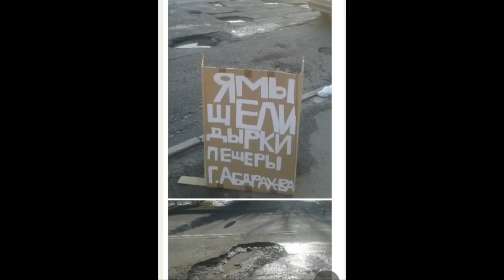В Шымкенте начался массовый ямочный ремонт на дорогах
В Шымкенте начался массовый ямочный ремонт на дорогах. Дорожные строители обещают закончить к концу апреля. На Из бюджета на ямочный ремонт выделено порядка трехсот миллионов тенге, да и сроки ремонта существенно ограничены. После жесткого заявления акима Шымкента тянуть с ремонтом подрядчики не рискуют.